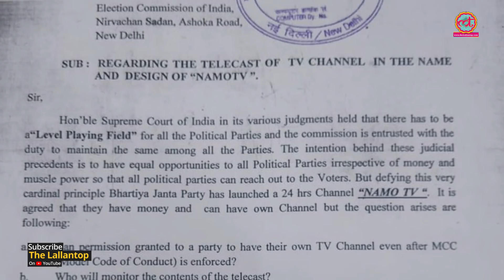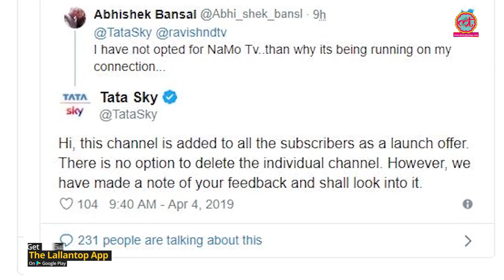Tata Sky ने बताया कि NaMo TV को लाइसेंस की जरूरत क्यों नहीं पड़ी | The Lallantop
NaMo TV not a news channel but a special service Tata sky CEO Harit Nagpal clarifies after controversy.